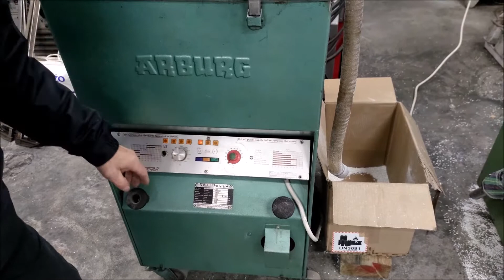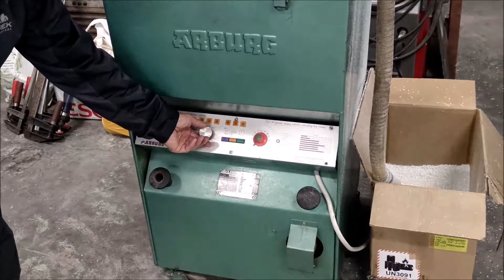Suszarka do tworzyw sztucznych ARBURG THERMOLIFT 100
Suszarka do tworzyw sztucznych ARBURG THERMOLIFT 100 została wyprodukowana w 1990 roku w Niemczech przez Arburg Maschinenfabrik. Maszyna służy do suszenia i transportowania granulatu tworzyw sztucznych. Granulat przenoszony jest za pomocą ciepłego powietrza bezpośrednio do otworu wciągowego jednostki ciśnieniowej. Ponowny pobór wilgoci jest tym samym wykluczony. Wskaźniki wydajności suszenia należy odczytywać z diagramu po lewej stronie pola obsługi. Bez ogrzewania Thermolift może służyć również tylko jako przenośnik.

Maszyna do odlewania ciśnieniowego tworzyw sztucznych ARBURG THERMOLIFT 100
pracuje do wyboru, w trybie eksploatacji z powietrzem obiegowym lub powietrzem świeżym. Eksploatacja z powietrzem obiegowym oszczędza energię.

Dane techniczne suszarki ARBURG THERMOLIFT 100 :
- pojemność : 100 L
- napięcie robocze : 380 V, 50 Hz
- ogrzewanie : 4,5 kW
- wentylator : 0,85 kW
- moc całkowita : 5,4 kW
- waga : 120 kg